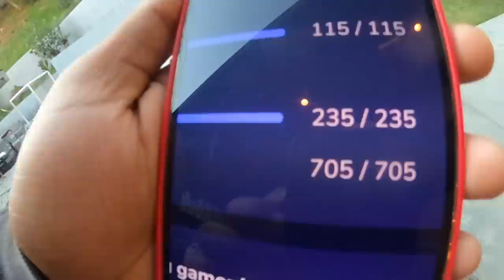Cuffem SSB Cookout With Adin Ross, ShnaggyHose, IziPrime & More!🌭🍔